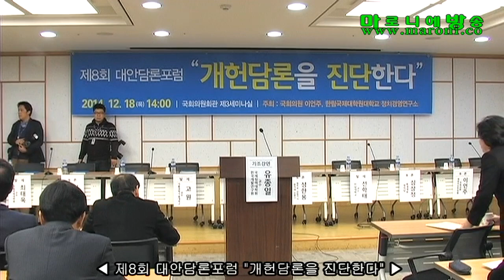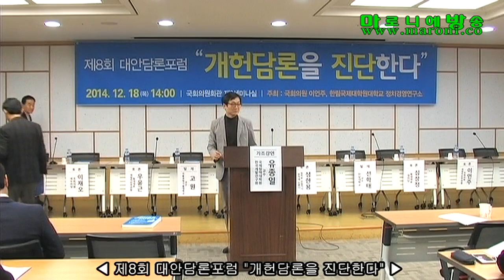[마방] 개헌담론을 진단한다_20141218